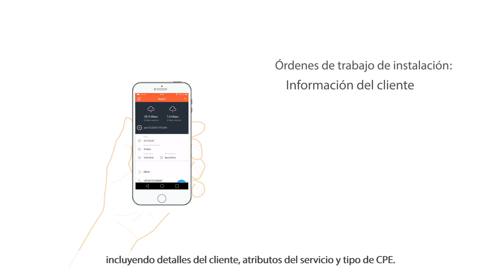WINDeploy - Herramienta de gestión de implementación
A medida que las redes crecen, las implementaciones de unidades para suscriptor (SU) se hacen más complicadas de planificar e ineficientes de ejecutar. WINDeploy es una nueva aplicación basada en nube, diseñada para ayudar a gestionar
implementaciones de unidades para suscriptor. Si usted es un proveedor de servicio, integrador de sistemas o gestiona una red privada, WINDeploy lo ayuda a planificar y a monitorear la implementación, junto con la app de instalación WINTouch. Los gerentes de operaciones de red pueden monitorear la calidad, eficiencia y progreso en tiempo real de la instalación de su red desde su Centro de Operaciones de Red (NOC).